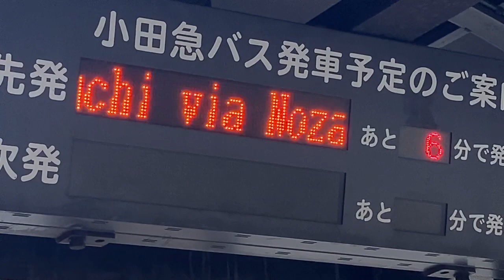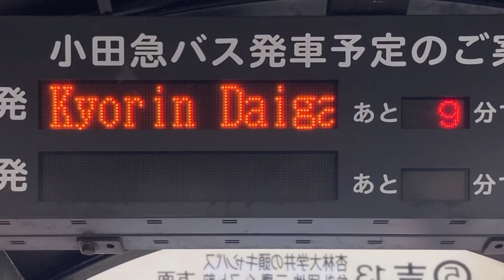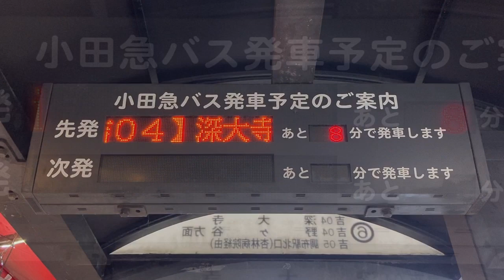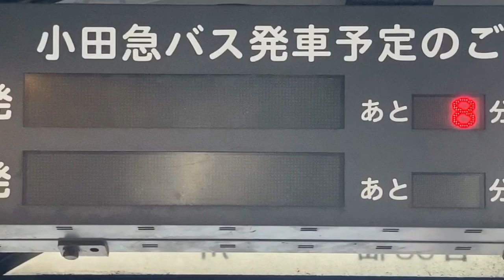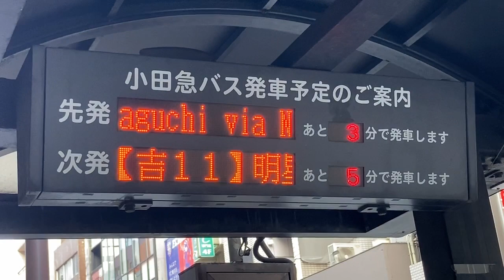吉祥寺駅南口 バスのりば LED電光掲示板(接近情報/バスロケ) 小田急バス2番3番4番5番6番7番8番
吉祥寺駅はバスのりばが多数ありややこしいです。

吉祥寺駅北口(西武バス5番4番と関東バス3番2番1番6番と西武バス7番8番)は
〒180-0004 東京都武蔵野市吉祥寺本町１丁目１５−２
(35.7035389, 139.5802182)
付近にあります。

吉祥寺駅南口 小田急バス2番のりばは
〒180-0003 東京都武蔵野市吉祥寺南町１丁目６−２
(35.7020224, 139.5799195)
付近にあります。

吉祥寺駅南口 小田急バス8番のりばは
〒180-0003 東京都武蔵野市吉祥寺南町１丁目１０−２
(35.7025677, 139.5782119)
付近にあります。

小田急バス2番～8番は並んでバス停が設置されています。